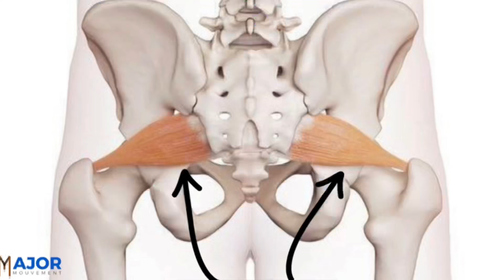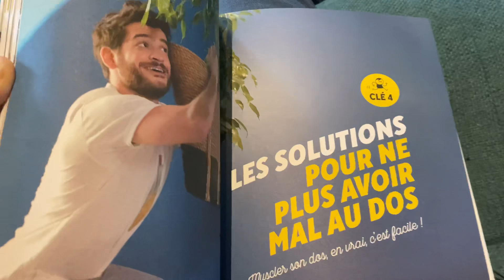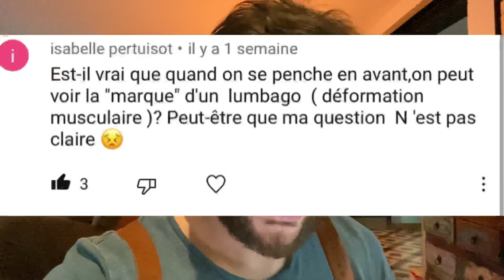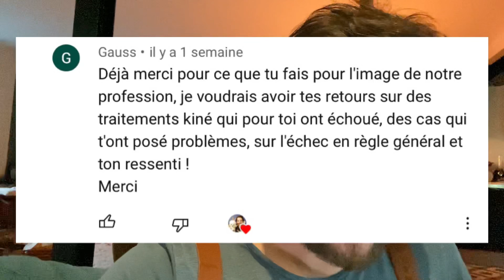Comment étirer le piriforme ??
Comment soulager le piriforme efficacement ?
Le piriforme ( ou pyramidal) est un muscle qui peut s'avérer particulièrement douloureux chez ceux qui sont soit souvent debout, où ceux qui restent assis en permanence.

Voici  des exercices pour étirer le piriforme, et surtout pour renforcer le bas du dos et en finir avec cette douleur persistante dans le bas du dos .

ps : cette vidéo ne vaut pas pour consultation . En cas de douleur parlez en à votre médecin

et